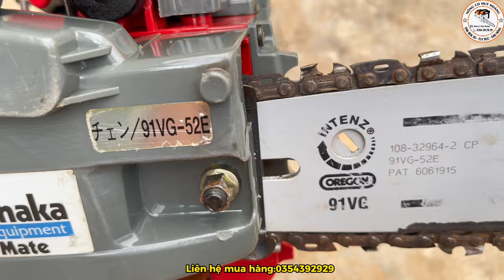18/4 Lô Máy Cưa Xích VIP Nhật Bãi : STIHL, ECHO, MAKITA, TANAKA, SHINDAIWA...|0354392929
-18/4 Lô Máy Cưa Xích VIP Nhật Bãi : STIHL, ECHO, MAKITA, TANAKA, SHINDAIWA...

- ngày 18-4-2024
-luật máy cưa chuyên cung cấp lô máy cưa xích , các dòng máy cưa xích nhật bãi ,các lô máy cưa xích nhật bãi tuyển lựa trực tiếp và rất nhiều những máy nông nghiệp.
lô máy cưa xích 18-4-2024 gồm các dòng máy:
STIHL
ECHO KIORITZ
MAKITA
TANAKA
MARUYAMA
SHINDAIWA...